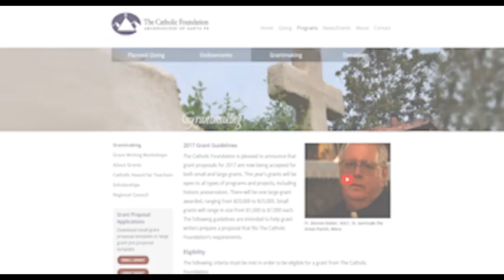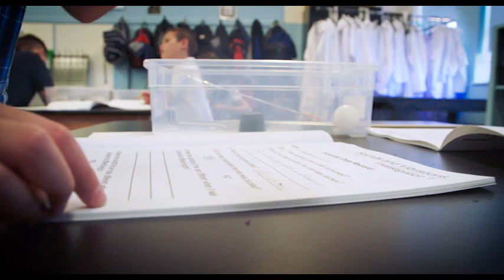TheCatholicFoundation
Promoting the benefits and greatness of a Catholic Education, featuring Saint Mary's school in Belen, NM.